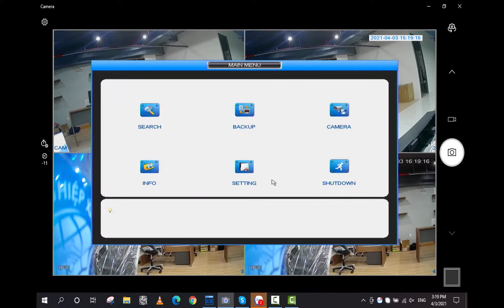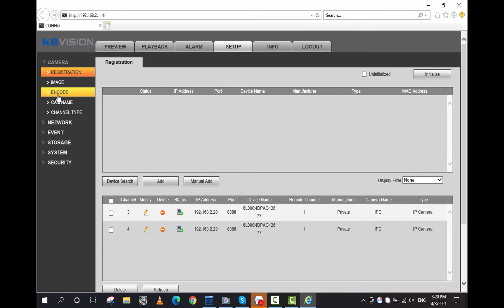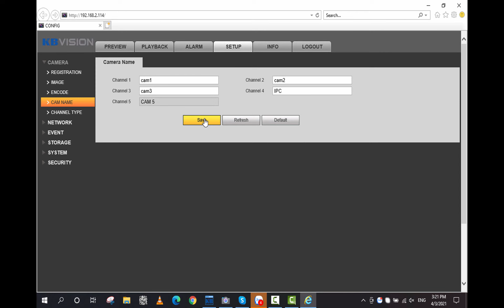Đổi tên camera trên đầu ghi hình HD Analog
Các bạn like và share ủng hộ mình nha!